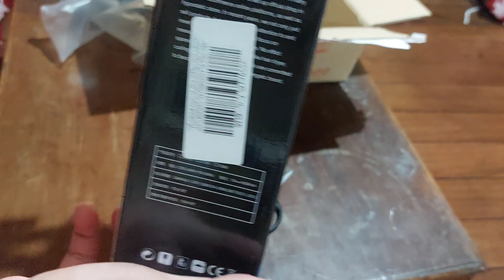UNBOXING CORDLESS CLIPPER|RAZOR|HAIRCUT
CORDLESS CLIPPER/RAZOR FOR HAIR CUT